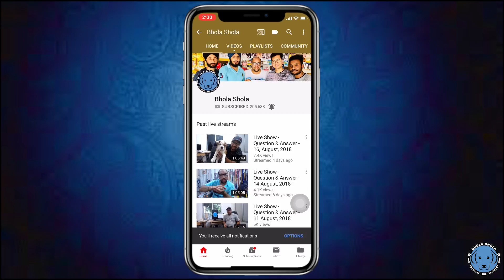India 🇮🇳 Biggest Dog Market 😱 starting Price ₹500 ?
Social Links

THE ORIGIN AND GROWTH OF THE KENNEL CLUB OF INDIA

In the absence of accurate data, it is difficult to trace the origin and growth of any institution. To reconstruct from stories handed down inevitably leads to inaccuracies. The earliest records of the Club are not available as in the absence of systematic records.

How the Club originated is hidden in obscurity. As far as we know, it was in or about the year 1896 that a group of European dog-lovers joined together and started a club which they called, THE NORTHERN INDIA KENNEL ASSOCIATION. Judging from the name, it sounds like a Provincial Club although popular opinion considers it to have been an All India Club. How many members the Club had on its books, who formed the Executive Committee and what the functions of the Club were, are not known. It would not be wrong to assume that they subjected themselves only to a gentleman’s code for day to day functioning. They were undoubtedly holding dog shows at Lahore and had held at least ten such shows up to the year 1907, because from the year 1908, we find more definite and accurate records of the events. At the Annual General Meeting held at Lahore on the 22nd December 1908, the name Northern Indian Kennel Association was changed to INDIAN KENNEL ASSOCIATION, and under this name they held the 11th Lahore Dog Show on the 5th and 6th February, 1908. The office of the Northern India Kennel Association was then in Roorki, with Lord Minto the then Viceroy as President, Rev.H.W.Bush as the Chairman and Lt. Col. W.Daswon, I.M.S., the Secretary. Since then the records of events is more or less complete and accurate. It appears that with the retirement of Lord Minto in 1910, there was no President until the year 1926, when Lord Irwin became the President of the Club. In May of the same year we find for the first time that Vice-Presidents also came into being. The first two Vice-Presidents were Lady Irwin and Sir William Birdwood the C in C. In October 1926, in addition to these two Vice-Presidents, H.E. the Governor of Bengal, H.E. the Governor of the Punjab, H.E. the Governor of U.P., H.H the Maharaja of Patiala and H.H. the Maharaja of Jind also became Vice-Presidents.

The year 1926 is a red letter day in the history of the Kennel Club of India, for in the jolly issue of the Indian Kennel Gazette we find the words, “The I.K.A. is dead. Long live The Kennel Club of India”. In this year Lord Irwin, Lady Irwin and Sir William Birdwood, the Governors of three Provinces and the two Maharajas named above accepted office. The following report appears:

“Col. Marriot, Chairman of the Association and the Committee had been most conscious to revive the precedent which the late Lord Minto had established when he took over as President.”

Even in 1927 we find that the 31st Lahore Show was held on the 30th and 31st December 1927. It is quite apparent that the affairs of the Indian Kennel Association were wound up at the Annual General Meeting, because we find that on the 24th and 25th February 1928 the first Championship Dog Show of the Kennel Club of India was held in Delhi. The most notable Judge of the Show was the Countess of I Chester with a band of ten other imposing personalities.